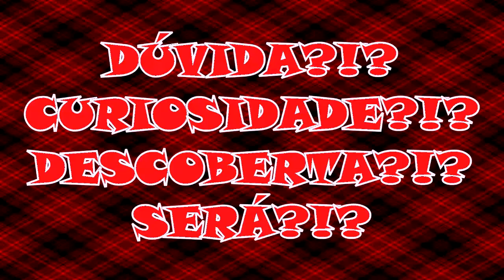SABÃO CASEIRO - TEM QUE BATER BEM!!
7 de Novembro de 2016

SABÃO

Dissolver 500 gr de soda caustica (99%) em flocos, em
500 ml de suco de limão
500 ml de água

Quando estiver bem dissolvido, acrescentar 3 litros de óleo de cozinha usado e coado.
Mexer bem até ele engrossar.
Colocar em forminhas, e esperar endurecer.

Que tal dar uma espiadinha em outros vídeos...